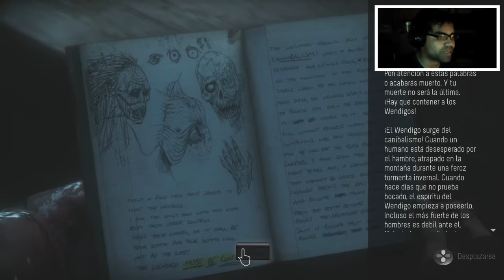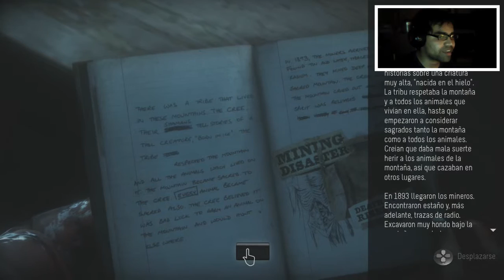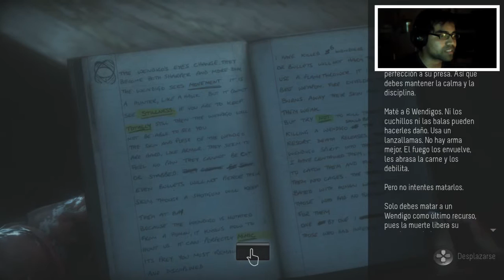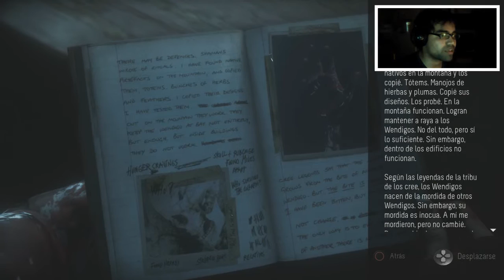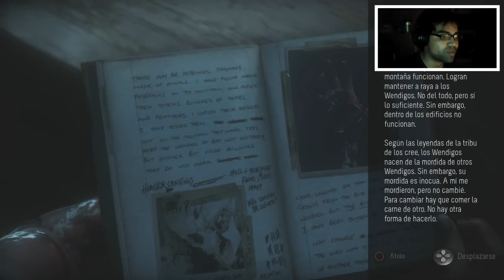Until Dawn | Let's play | Cap. 15: La maldición del Wendigo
Finalmente los misterios que rodean Blackwood Pines se estan empezando a revelar poco a poco, una especie de maldición es la que ahora esta amenazando al grupo de Mike y sus amigos cobrando a su primera victima.

Disfruten :D

Saludos.